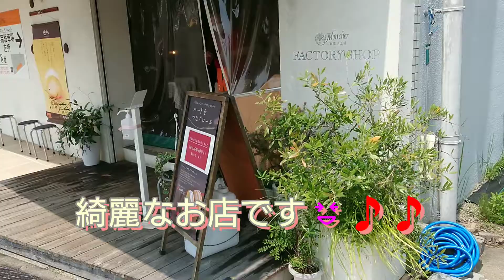本日自己紹介かねて❗自分の住んでる所からまえ学生時代住んでいた町にロールケーキ🎂買いに行きたいと思います‼️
メルセデスベンツシュテルン伊丹でメルセデスベンツ買いました‼️釣りに温泉にアウトドアに最適です😆🎵🎵